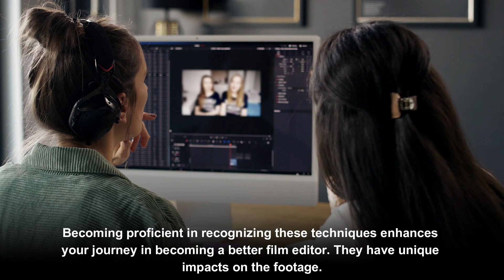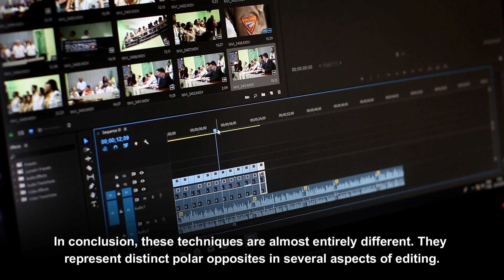SIMILARITIES AND DIFFERENCES IN MATCH CUT VS JUMP CUT EDITING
Uncover the intricacies of two widely used film editing techniques that can dramatically impact the visual experience of your projects.

Whether you're an established filmmaker or just starting out on your journey, understanding Match Cut and Jump Cut editing is essential. This video serves as an educational guide, elucidating these techniques in a simple, high-school level language.

In this video, we delve into the smooth, continuity-focused world of Match Cut editing, contrasting it with the disruptive, time-leaping nature of Jump Cut editing. We highlight their scarce similarities and underline their striking differences, ensuring you grasp these polar opposite techniques and their unique impacts on footage.

Expand your editing knowledge, improve your footage, and power up your filmmaking journey.

0:00 SIMILARITIES AND DIFFERENCES IN MATCH CUT VS JUMP CUT EDITING
0:27 WHAT IS A MATCH CUT?
0:45 WHAT IS A JUMP CUT?
1:05 MATCH CUT VS. JUMP CUT
1:56 SUBSCRIBE TO BEVERLY BOY TODAY!

Remember, knowledge is power. The better you understand these techniques, the more your work will stand out.